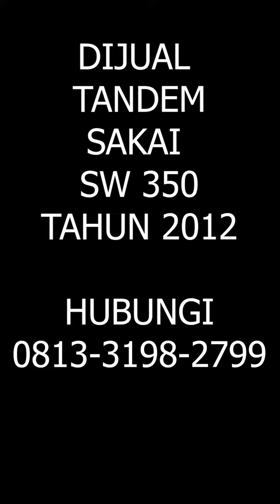DIJUAL VIBRO SAKAI SW350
DIJUAL VIBRO SAKAI SW 350
FOR SALE SAKAI SW350

ALATBERATDIJUAL
VIBROBEKAS
VIBRODIJUAL
DIJUALSAKAISW350
DIJUALVIBROSAKAISW350
VIBROSAKAISW350BEKASDIJUAL